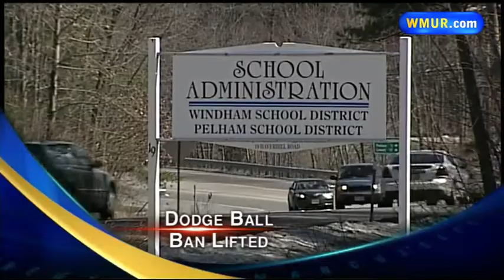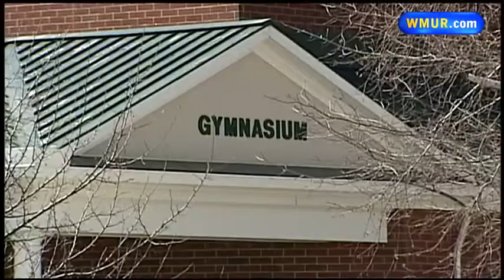Dodgeball to return to Windham school system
Dodgeball will be making a return to Windham schools, but there will be some changes to some other games.